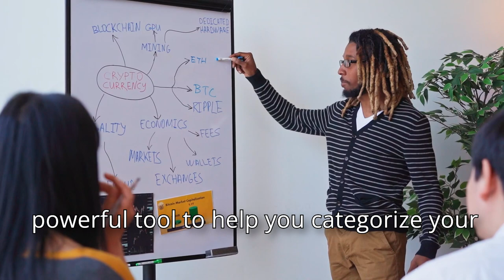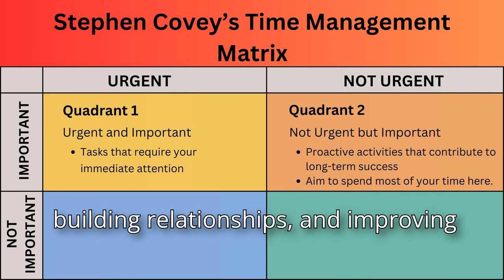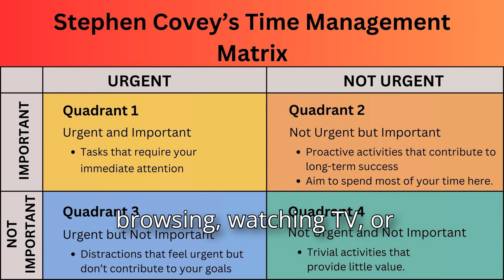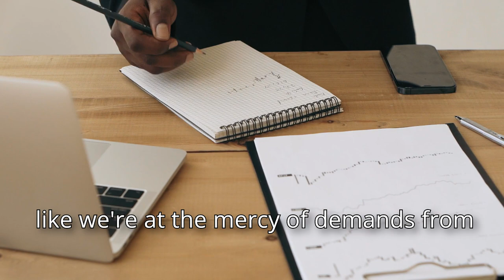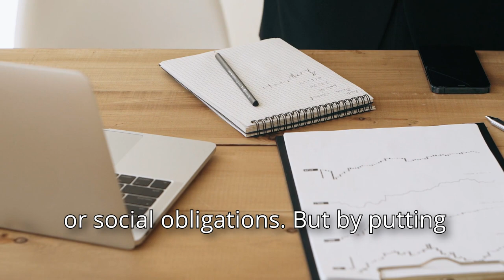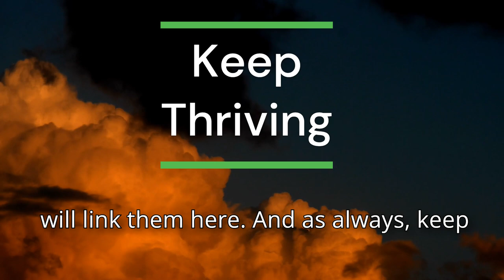Habit 3 of Highly Effective People: Put First Things First for Career Success!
Ready to unlock your full potential by mastering Habit 3 of Stephen Covey’s 7 Habits of Highly Effective People: "Put First Things First"?

In this video, we’ll break down how prioritizing key goals over daily distractions can boost both your career and financial success. Discover actionable strategies for effective time management, increasing productivity, and focusing on what matters most to transform your finances and accelerate career growth.

Learn how to organize your day like top professionals, manage your finances with purpose, and build habits that lead to long-term success. Whether you’re aiming for financial independence or professional development, "Put First Things First" is the key to staying on track and achieving more.